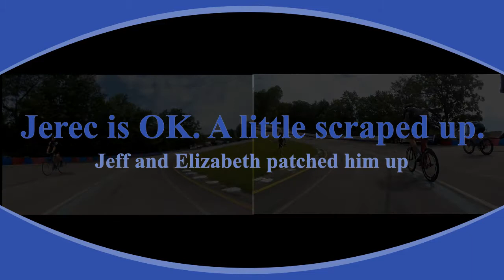Omnium - B Group - Miss and Out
This is the third race for the B-Group omnium on 11-July-2021.
It's a miss and out.  That is, on the first bell, one lap to an elimination.  The last person across the line is called and is out of the race.

After that there's a bell every other lap followed by an elimination sprint.  Each time one person is removed from the race.  When there are three left, the remaining places are  assigned by finish order of the final sprint.